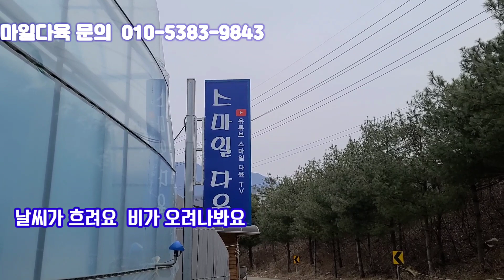스마일의 다육이 판매방 #010-5383-9843 스마일다육 밴드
날씨가 흐려요 비가 올것같아요
이럴때 다육이 단도리 잘해주세요

어제 실방에 참여해주시고 화분과 다육이 구매해주셔서 감사합니다
앞으로도 재밌는 실방이 되도록 노력하겠습니다